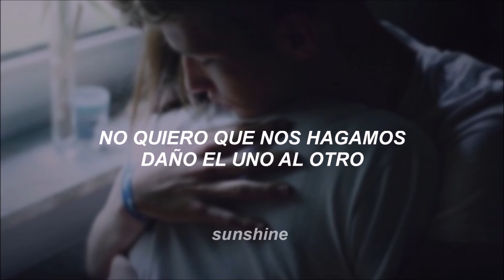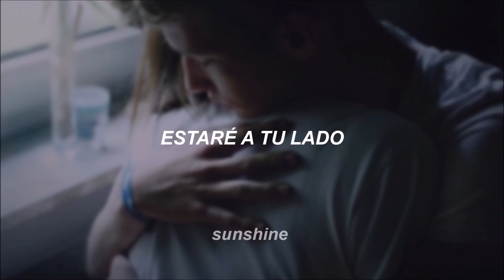Cry Cry Cry - Coldplay || subtitulado español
lyrics de Cry  Cry  Cry - Coldplay traducido

Gracias una vez mas a cada uno de ustedes que hace posible que mis vídeos lleguen a mas personas cada vez.
Los quiero xx
-Sara